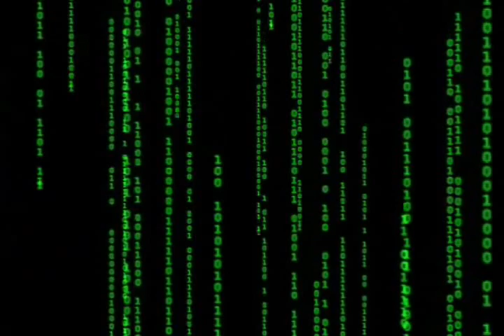Vogue - Dramatics - On The Internet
The ithl123 channel has been terminated by youtube. I'm just uploading all of my old videos here. Thank you everyone for supporting my old channel.

Leiomy Vogue Evolution Dramatics Leyomi Cunt Cunty Soft Alloura Allura  2012 Katrina Ebony Malaysia Bootz Vanity Prodigy Dashaun Evisu Pony Zion Yolanda Jourdan Paris Is Burning Luna ballroomthrowbacks tiagochanel legendary legend icon mercedes Meeka Sania ithl123 five elements runway catwalk performance dance daesja kiddy aga malachi evisu garcon venus xtravaganza vs tribute ode to Renaldo Roxy Andre Niambi Prodigy 2011 PattieLehelle labelleoftheball2 ThisIsMackTV